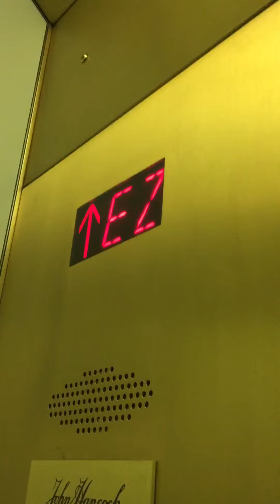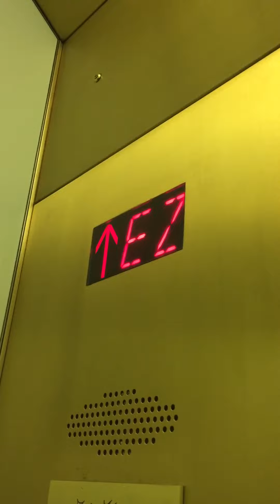MUST WATCH!!! FASTEST ELEVATOR IN NORTH AMERICA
These Otis elevators are indeed the fastest elevators in North America. These are located at the 360 Chicago observation deck in the John Hancock building in Chicago, Illinois. Here are some facts about the elevators:

• Floors serviced:  C,1,94,95,96
• Speed: 20MPH
• Number of elevators in bank: 3, green car (this was filmed on the green car), blue car, and purple car.
• Travel 1,030 feet in 45 seconds
• installed by Otis